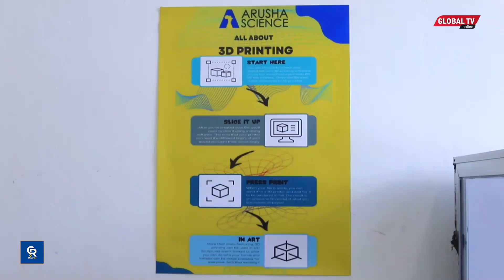RC MONGELA AKOSHWA NA TEKNOLOJIA YA 3RD PRINTER INAVYOFUNDISHWA SHULE YA ARUSHA SCIENCE..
Mkuu Wa Mkoa Wa Arusha Mh John Mongela Ameipongeza Shule ya Arusha Science Kwa kuonyesha Kwa vitendo matokeo ya sayansi wanayojifunza wanafunzi shuleni hapo

Mongela ameyasamahayo katika kilele Cha kuhitimisha Mafunzo ya kutengeneza vitu Mbalimbali Kwa kutumia printer ya 3D printer  yalotolewa na watanzania wanaoishi Nchini Marekani
3rd Printer Kwa sasa ndio printer ya kisasa zaidi Duniani kugunduliwa